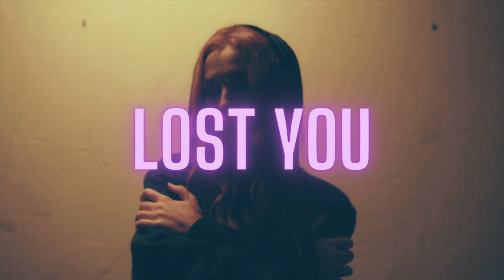Eminem x Mac Miller Type Beat | Lost You | Storytelling Hip Hop Instrumental 2023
Produced By: UPH Music
(Prod. by UPH Music)

The free version of this beat is available for non profit and evaluation purposes only. Credit
must be given in the video description: Prod. by UPH Music